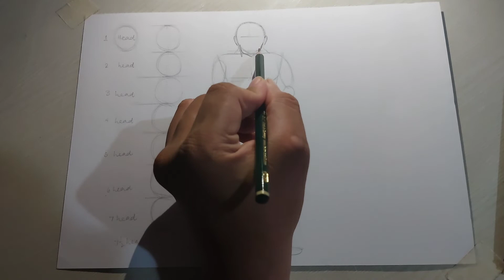learn Human Proportions... Amit Banerjee arts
My Drawing Material's

Ivory sheet paper
Fabercastle 9000
paper tape
Mechanical Pencil 0.5 mm Hb

video created on ~